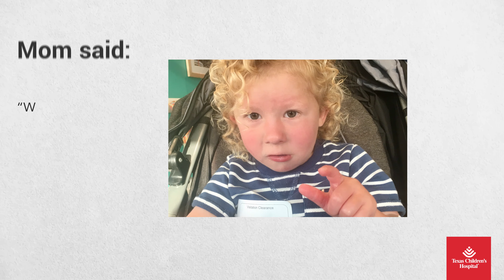Connor's Heart Center Experience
Meet Connor, a 3-year-old patient who recently had an appointment at Texas Children's Heart Center. Our team got creative with their PPE to ensure his echocardiogram went smoothly. To learn more about Texas Children’s Heart Center,